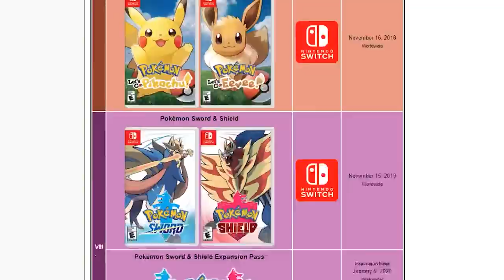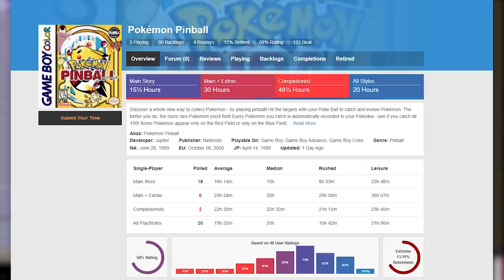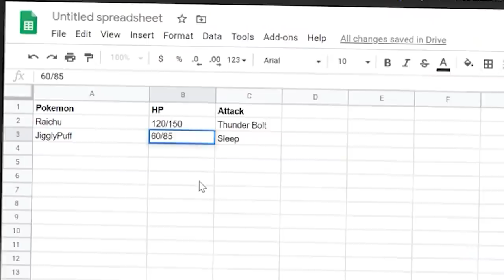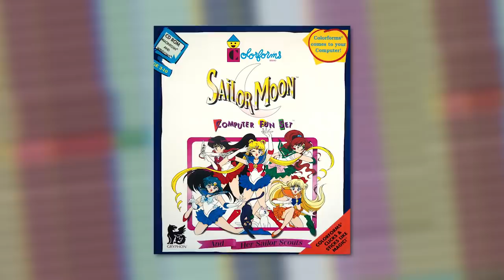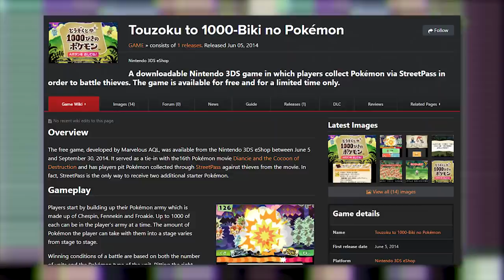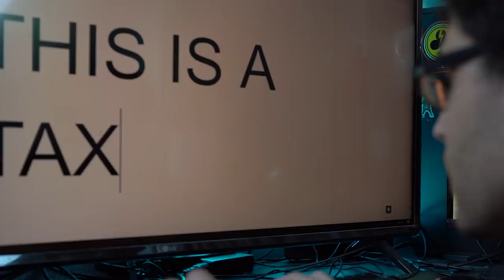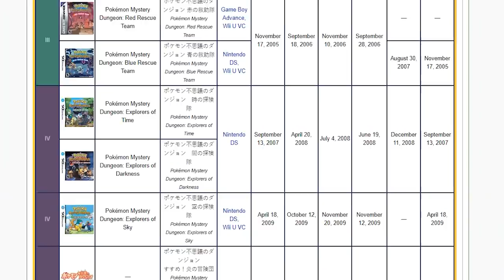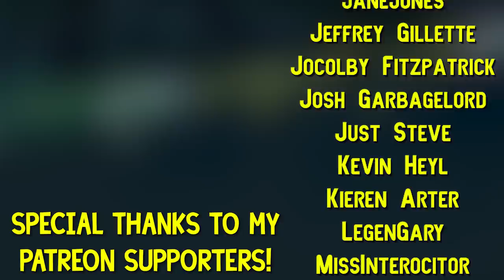Pokemon Spin-Off Games - Austin Eruption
Pokemon Spin-Offs Games are a dime a dozen. From the N64 to the Gamecube all the way to the Nintendo Switch, you can always rely on the Pokemon Company to give us all kinds of ways to enjoy those Pocket Monsters. Today, Austin looks at a few of em.